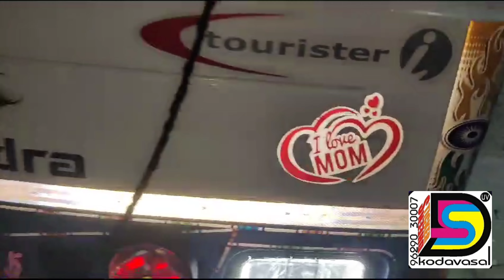"Tourister Van Front Glass UV Print with LED light"